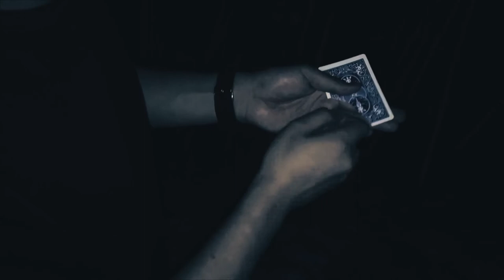Ghost Corner by Gol D Iron official trailer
Description

A Haunting Mystery!

You cleanly rip off the corner of a regular un-gimmicked playing card. You now grab the card where the corner once was and are able to control it and move it in all directions.

- Can be done with many ordinary, borrowed objects. Playing cards, business cards, leaves, paper.
- No threads or magnets or see-through plastic. To all appearances, you are literally grabbing air.
- Self-contained gimmick.
- Easy reset.